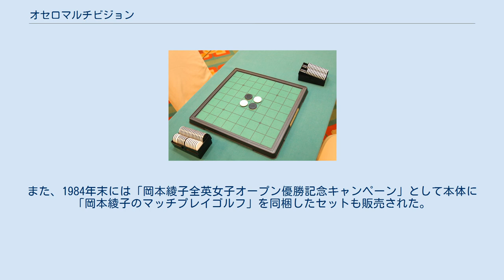オセロマルチビジョン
SG-1000
オセロマルチビジョン (FG-1000) （おせろまるちびじょん）は、1983年にツクダオリジナルから発売されたゲーム機。
翌年には外装を変えたオセロマルチビジョン2 (FG-2000) も発売された。
 セガ・エンタープライゼス（後のセガ）のSG-1000シリーズと互換性があり、同機用のゲームソフトが使えた。
また、ツクダオリジナルからも対応ソフトが計8本発売された。
 本体にオセロのソフトを内蔵し、カートリッジを挿さずに電源を入れると遊べる。
本体にオセロ用のAからHおよび、1から8のキーがついている。
また、本体にジョイパッドまたはジョイスティックやボタンが付いており、コントローラをつながなくても1人プレイ用のゲームを遊ぶことができる。
1P・2Pコントローラ接続端子もあり、SG-1000II付属のものと同仕様のコントロールパッドが別売りされていた。
SG用のコントローラ使用可能。
 定価は19,800円で、 カタログによると本体が15,000円・内蔵オセロソフトが4,800円という内訳。
しかし、オセロソフトの分価格が14,800円のファミコンよりも高くなってしまい、シェアを伸ばすには至らなかった。
 当時月刊アスキーで行われていたオセロの自作プログラム選手権に2回使われた事がある。
参考記録ではあるが、最初の参加では高性能機を敵に回しながら全8種中2位という好成績を収めた。
しかし2度目は打ち方を研究し尽くされ、全敗に終わった。
 後期版のFG-2000ではジョイスティックをパッドへ変更、またボタンの色も異なっている。
 プロゴルファーの岡本綾子をイメージキャラクターに起用した。
また、1984年末には「岡本綾子全英女子オープン優勝記念キャンペーン」として本体に「岡本綾子のマッチプレイゴルフ」を同梱したセットも販売された。
 SG-1000のゲームタイトル一覧も参照。